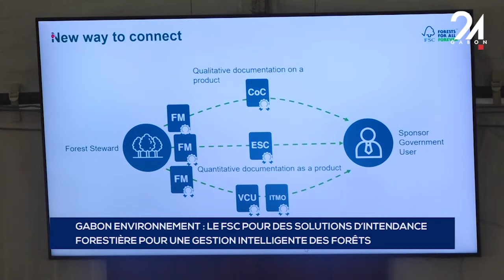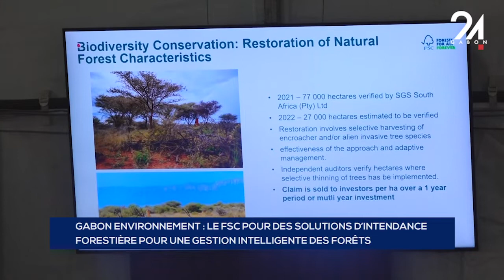GABON ENVIRONNEMENT LE FSC POUR DES SOLUTIONS D’INTENDANCE FORESTIÈRE POUR UNE GESTION INTELLIGE